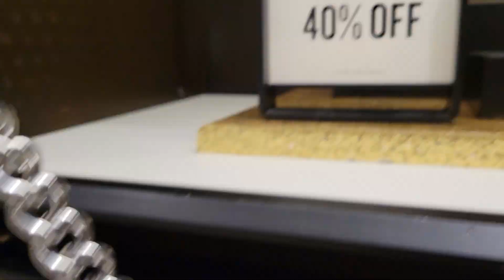Coach mini handbags👜